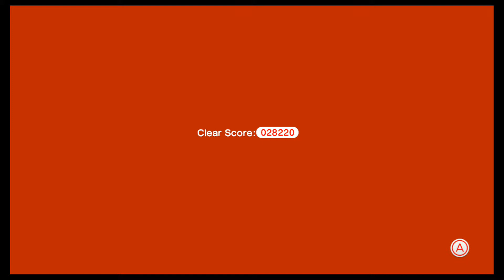Super Mario 3D World Co Op Playthrough EP 37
Super Mario 3D World Co-Op - Wii U
This series is going to be GREAT, come watch Josh L. and Josh K. embark on a new adventure with Luigi and Toad in one of Nintendo's best installments yet on the Wii U - Super Mario 3D World! We hope you guys will enjoy this series as much as us, it's a blast!